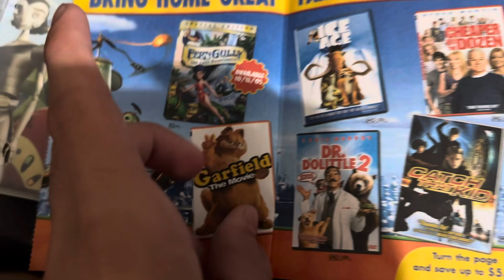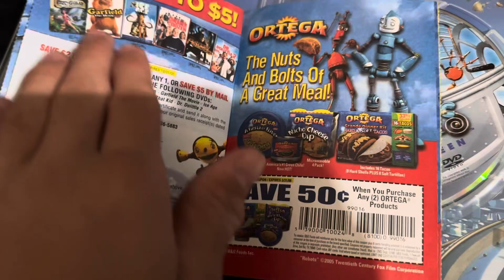Robots 2005 DVD Review Full Screen